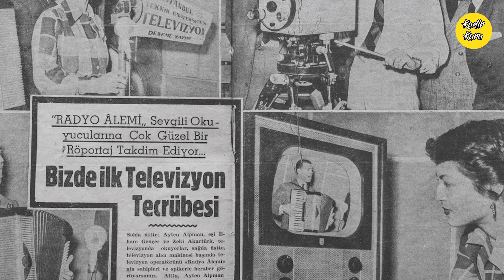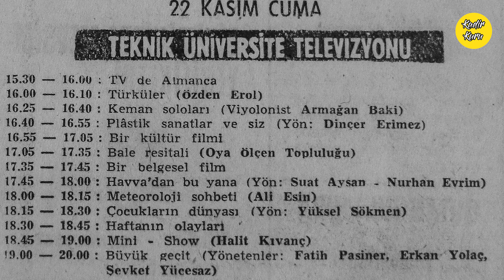İTÜ'nün Hikayesi - İTÜ nasıl kuruldu, 247 yılda İTÜ neler başardı? İTÜ tercih 2020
Bu videoda İstanbul Teknik Üniversitesi'nin 247 yıllık tarihine göz atıyoruz. Keyifli seyirler.

Ben Kadir KURU. 26 yaşındayım. Yüksek İnşaat Mühendisiyim ve özel bir üniversitede akademisyen olarak çalışıyorum. Sürekli yeni fikirler üretmeye ve boş durmayıp bir şeyler yapmaya bayılırım. Öğrenmeyi ve öğretmeyi çok seviyorum. Bu nedenle bu kanalı açma kararı aldım, öğreterek öğrenmek için. Bu kanalda sizle uzun bir yolculuğa çıkacağız markaların başarı hikayelerinden, müziklerden, filmlerden, edebiyattan, spordan, teknolojiden, bilimden, üniversite eğitiminden, Türkiye'nin sorunlarından yani kısacası her şeyden ve herkesten konuşacağız. Her geriye dönüp bakışımızda da ne denli uzun bir yol aldığımızı fark edeceğiz. Yeri geldiğinde goy goy da yapacağız tabi 🙂Takipte kalın, keyifli seyirler 😉

Faydalandığım kaynaklar;